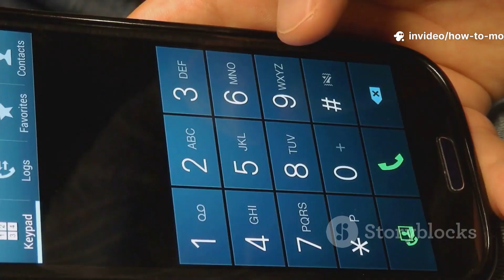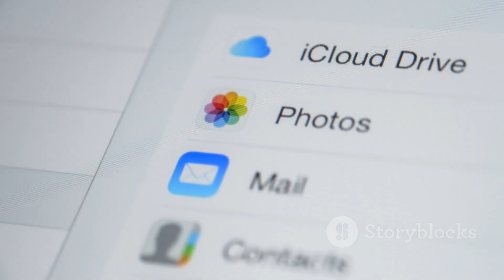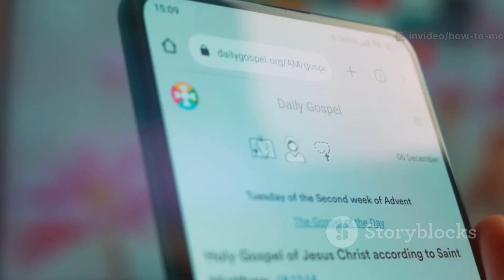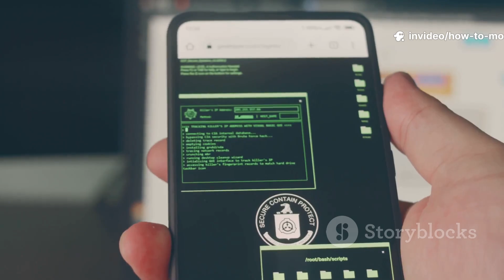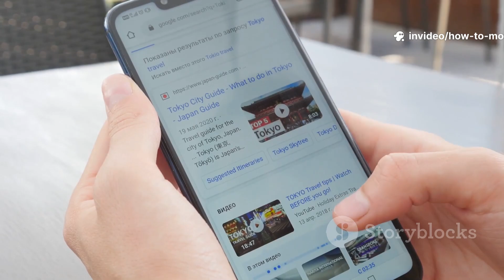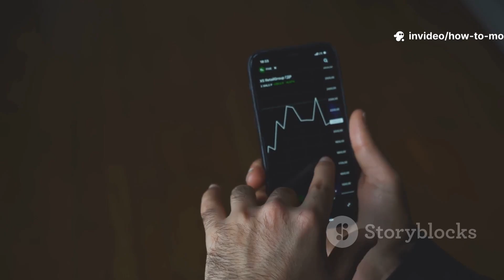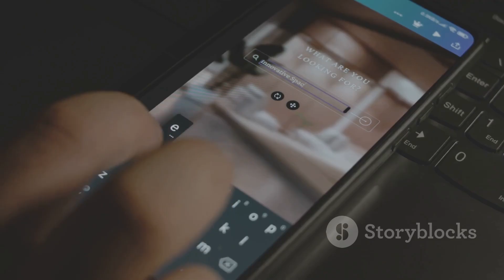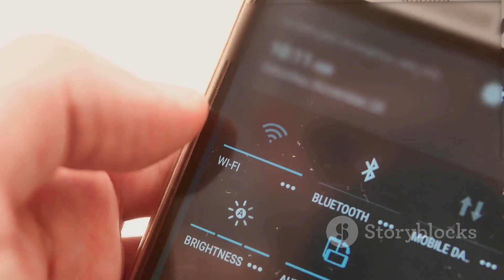Is Someone Spying On Your Phone?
Phone monitoring. Surveillance apps. Secret tracking.
The internet is filled with shady promises about hacking phones with “just a number” or “secret spy apps.” But the reality is far more complicated — and dangerous.

In this video, we cut through the hype and uncover:
⚠️ Why most “hack any phone” sites are pure scams
🔑 How iCloud & Google accounts can be misused with stolen credentials
🛡️ Why two-factor authentication (2FA) is your strongest shield
👨‍👩‍👧 The difference between protection (like parental guidance) and invasion of privacy
❤️ Why trust and open communication matter more than surveillance

💡 This is not a guide to spy on anyone. It’s about awareness, defense, and protecting yourself from being the victim of monitoring or scams.

👉 Stay informed. Stay secure. Be a good digital citizen.